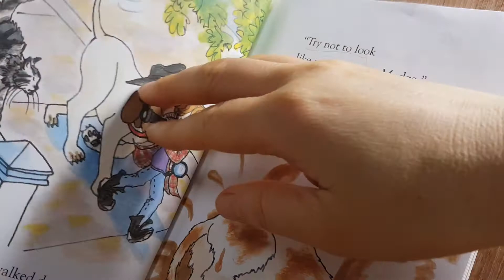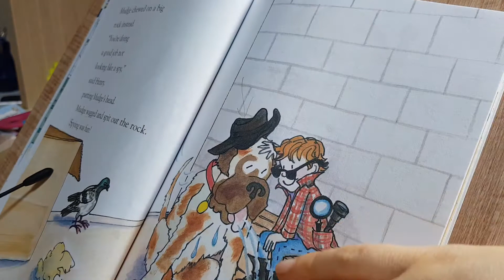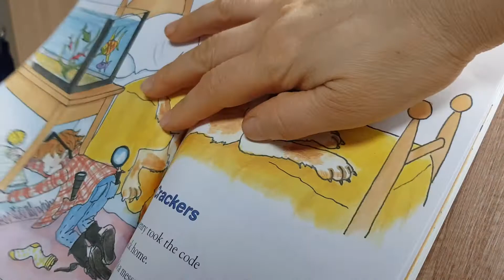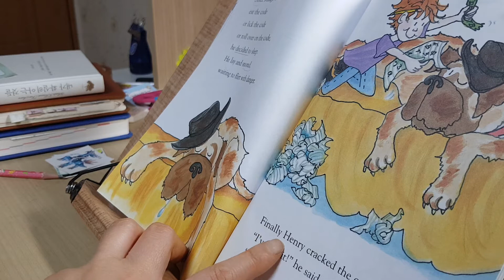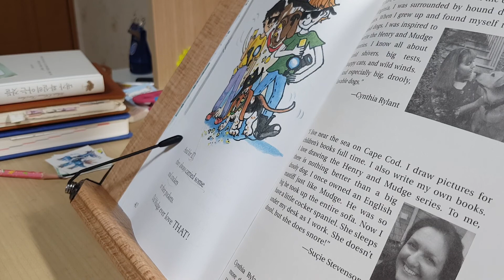Henry and mudge and the sneaky crackers2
Henry and mudge and the sneaky crackers 2